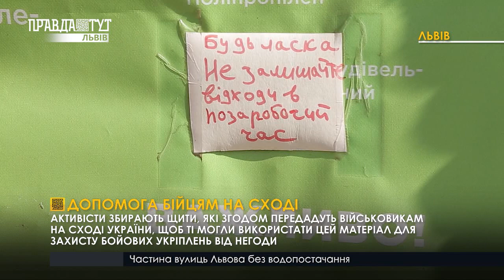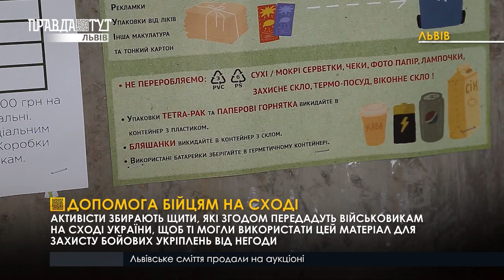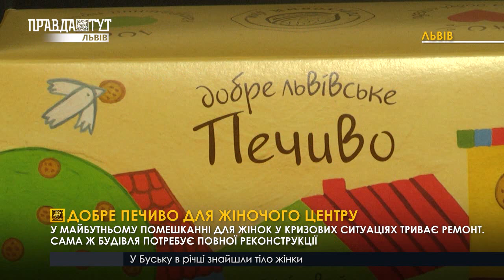Пожежа. Провалля. Витік бітуму. Великдень в умовах пандемії. Новини України та Львівщини 20.04.2021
00:00 Новини від команди телеканалу ПравдаТУТ Львів. У випуску про таке👇
00:41 Епідситуація на Львівщині.
02:15 Отруєння внаслідок пожежі.
03:02 Велике карстове провалля.
06:20 Сімейне кровопролиття.
06:52 Допомога бійцям на Сході.
09:04 Зупинка роботи шахти «Степова».
09:50 Витік бітуму.
10:30 Добре печиво для Жіночого центру.
14:00 Великдень під час пандемії.
17:38 Боротьба за перемогу у Суперлізі.